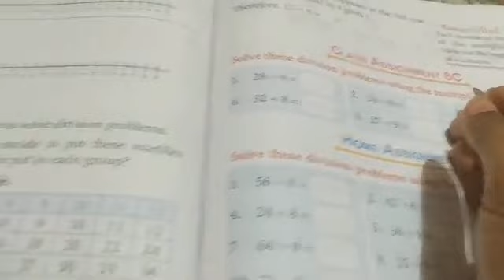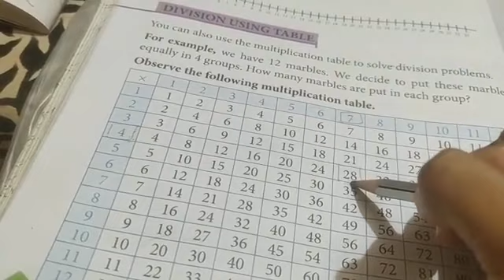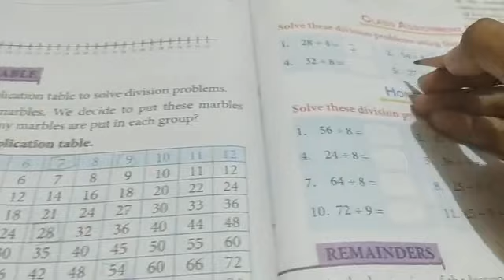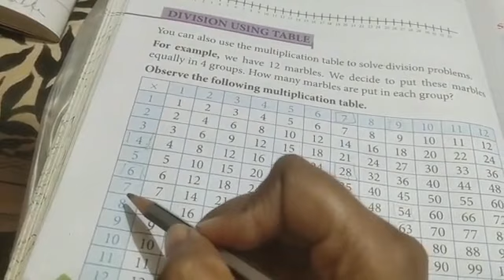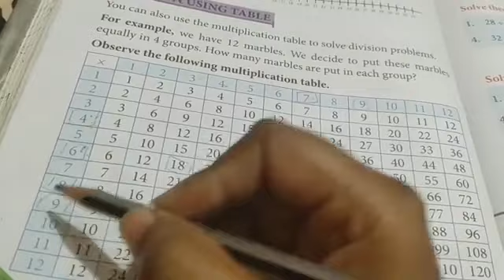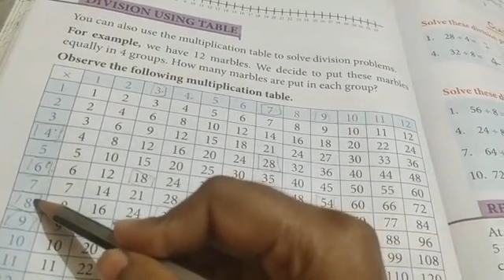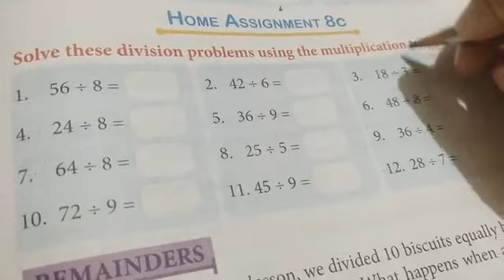Class-2.Maths Lesson-8.Division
Topic- Division Using Table- Class Assignment-8C (Q1 to Q6) & Home Assignment-8c (Q1 to Q12) Page no.125